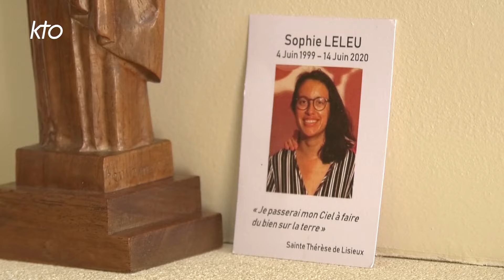Diaconat permanent : quel impact sur la famille ? (4/4)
Une vie de diacre est une vie de service : par ses apostolats, il a pour mission de disposer le peuple de Dieu au service, de mettre en mouvement les fidèles pour la mission ecclésiale. Pour sa propre famille, ce ministère est parfois un chamboulement et peut amener son épouse ou ses enfants à repenser leur propre rapport à l'engagement. Comment, par son ministère, le diacre réalise-t-il cette dimension de service ? Comment sa famille vit-elle également cet envoi en mission ? Le rapport des enfants à leur propre foi s'en trouve-t-il changé ? Témoignage et points de repères avec le père Pierre Delort-Laval, modérateur du Comité National du Diaconat.